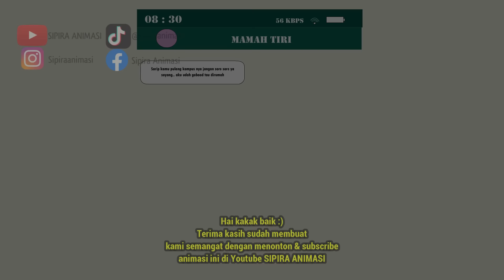KISAH VIRAL SEORANG IBU YANG SELINGKUH DENGAN SEORANG ANAK ANGKAT! | SINETRON AZAB